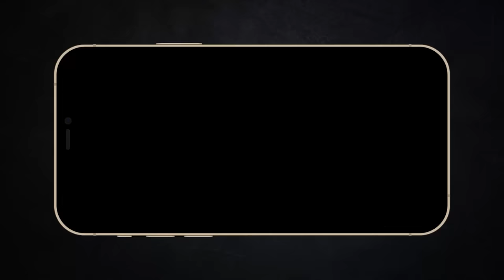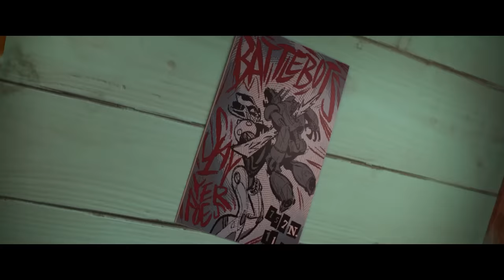Recap Xàm : Biệt đội Big Hero 6